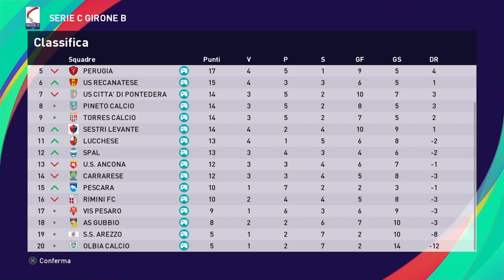PES 2021 || 10^ GIORNATA DI CAMPIONATO, CAMPO PRINCIPALE: ANCONA - GUBBIO ►DIRETTA C